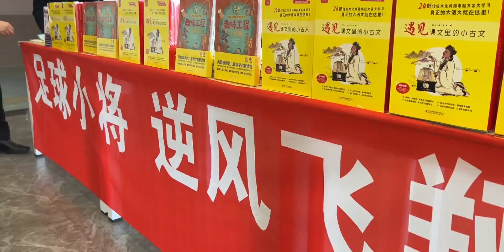足球小将，逆风飞翔，书海扬帆，筑梦起航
足球绿洲探险家,足球,体育,必剪创作,世界杯,青春,足球小将,校园足球,小将,足球绿洲计划